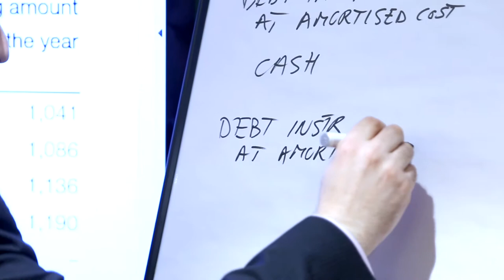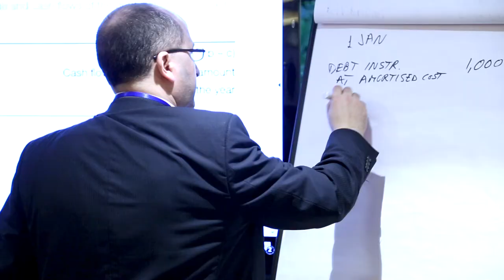Обзор семинара "МСФО-9. Финансовые инструменты" в Барселоне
Видеообзор семинара "МСФО-9. Финансовые инструменты" в Барселоне. Более детальную информацию о прошедшем семинаре вы можете найти на сайте